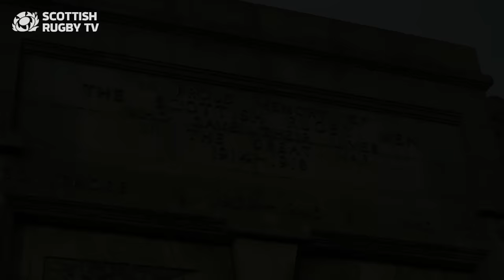Scottish Rugby remembers the fallen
Scotland players led by captain Greig Laidlaw and women's captain Lisa Martin joined members of Scottish Rugby staff, the Armed Forces and local community to mark Armistice Day at BT Murrayfield's war memorial.